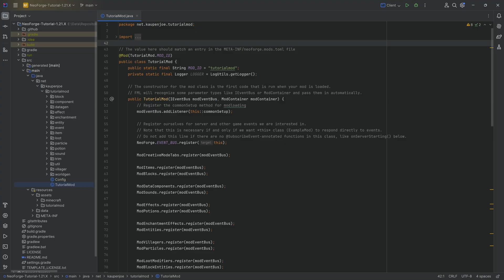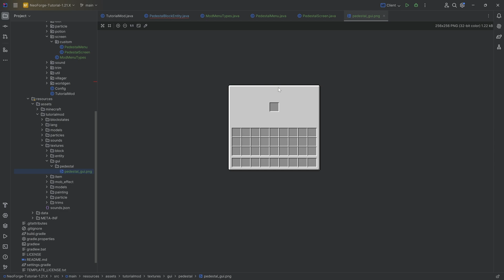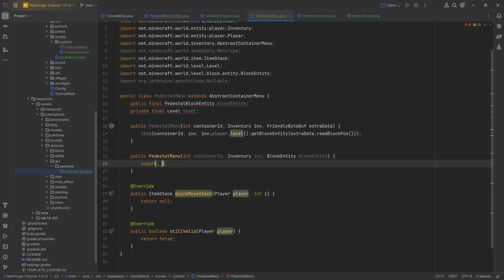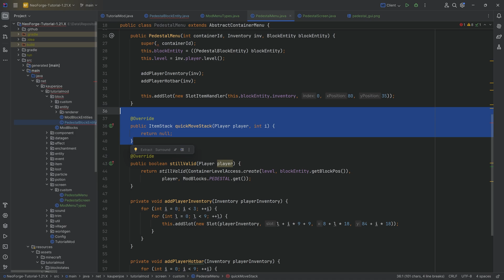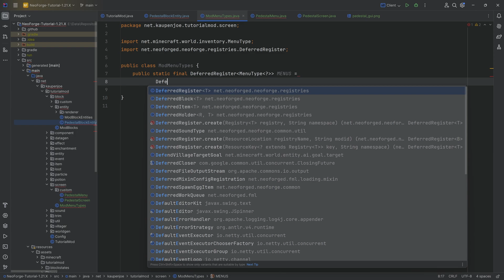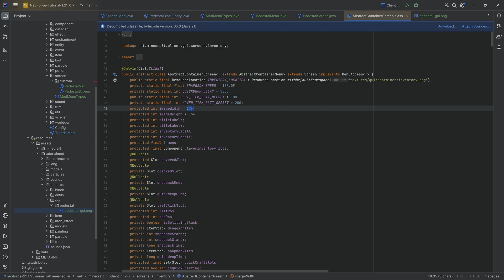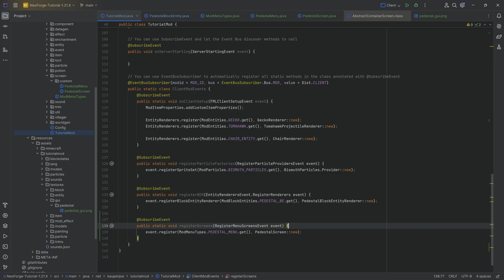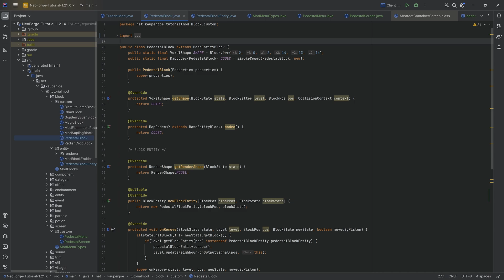NeoForge Modding Tutorial - Minecraft 1.21.1: Block Entity GUI | #57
In this Minecraft Modding Tutorial, we are adding a GUI to our Block Entity with 1.21.1 and with NeoForge.

== COMPATIBILITY ==
✅ Compatible with 1.21.1
❔MIGHT be Compatible with 1.21.2/.3./4